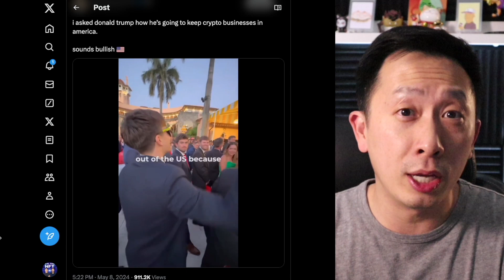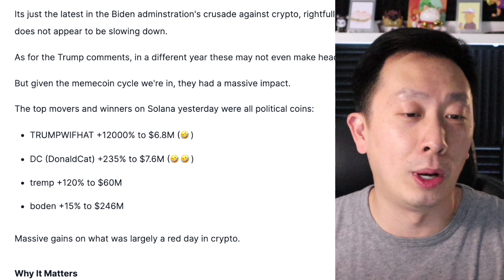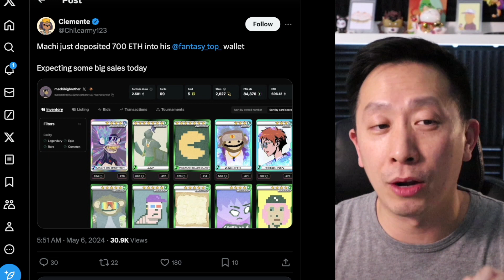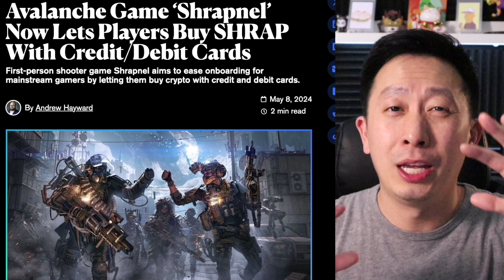Trump & Boden NFTs Take Front And Center!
Get immediate access to my top NFT picks today for just $1!

Follow me on these social channels for more real-time NFT updates...

My channel is all about investing in NFTs, web 3, blockchain, Solana, Opensea, and more!